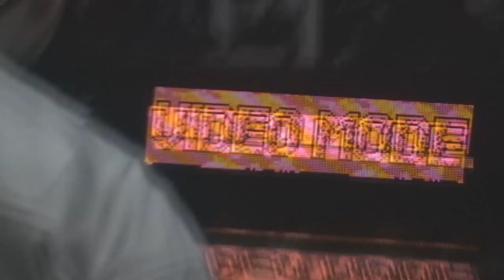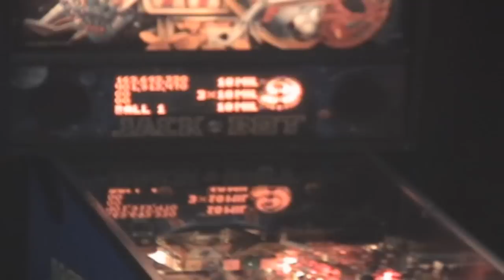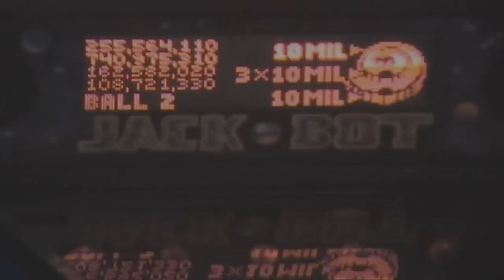PAPA12 - World Pinball Championship - Part 2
The Professional & Amateur Pinball Association (PAPA) Tournament in Scott Township, Carnegie, (a suburb of Pittsburgh), Pennsylvania. Players compete in the B-Division playoffs on Tommy, Jack*Bot and Fish Tales